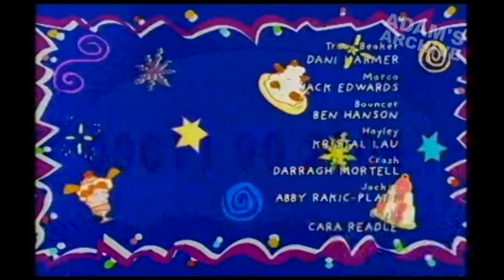Tracy Beaker Parties with Pudsey - Episode 1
The Dumping Ground kids plan a Children in Need party. (1/5)

Haven't seen this on YouTube yet so as My Mum Tracy Beaker premieres in the week, thought I'd upload this.

All copyrights to the BBC.